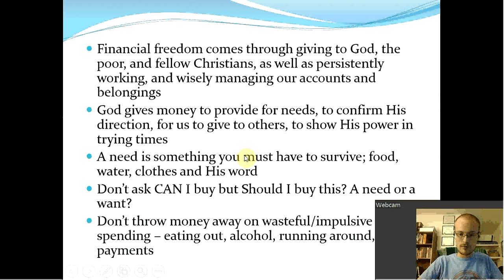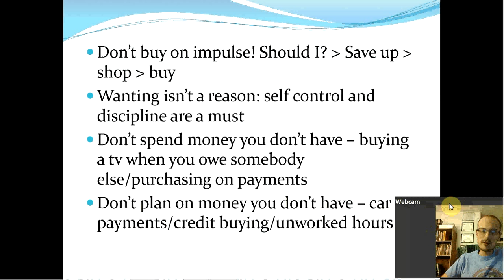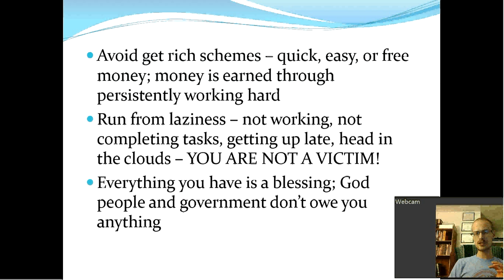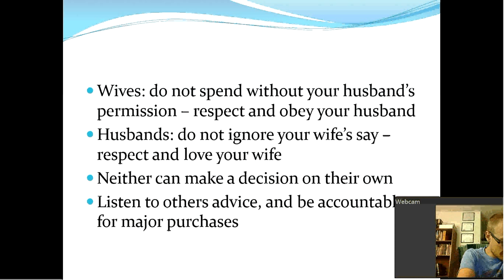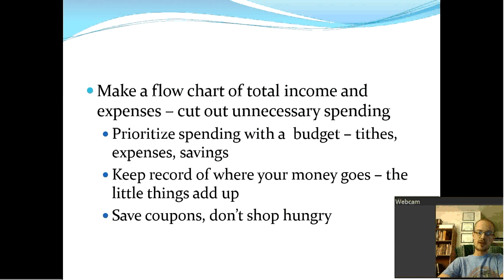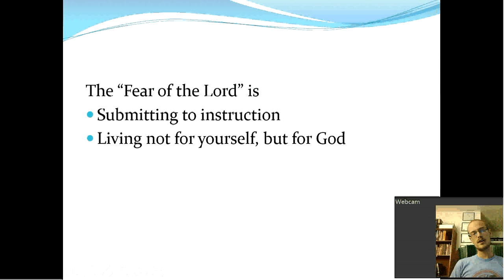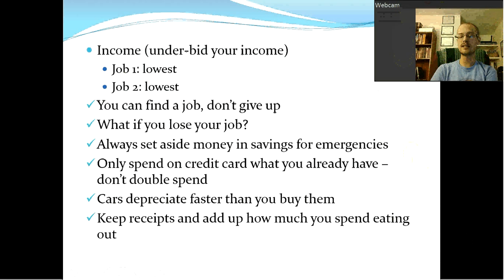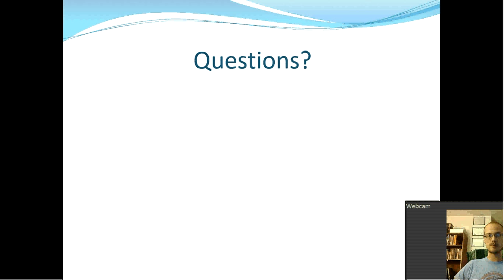Lesson 4: Finances part 3 (9)